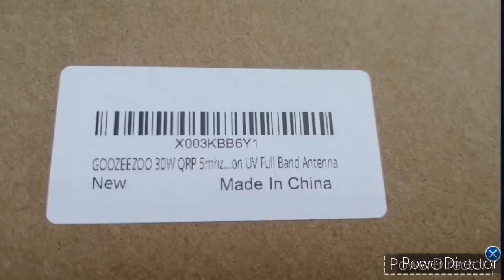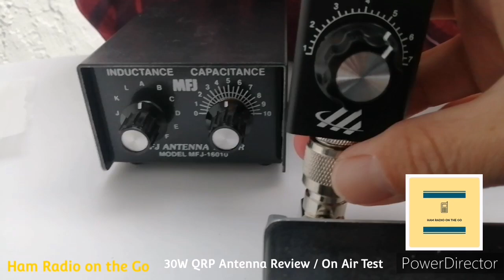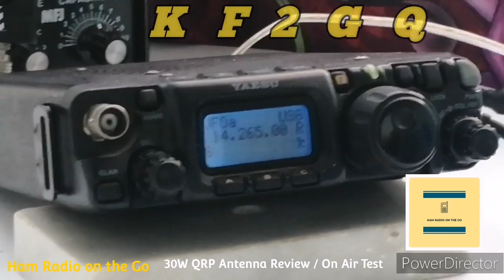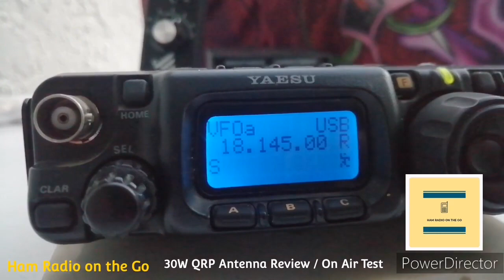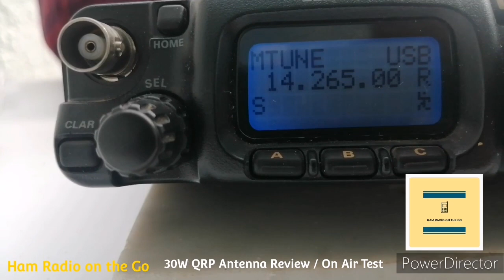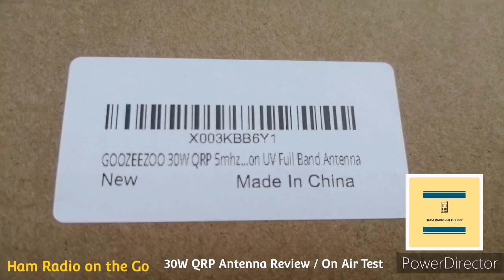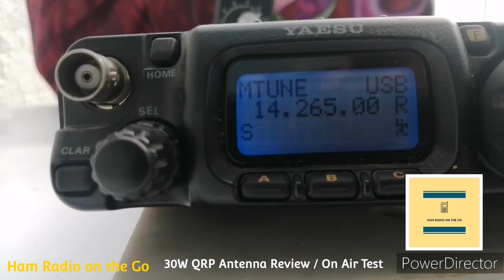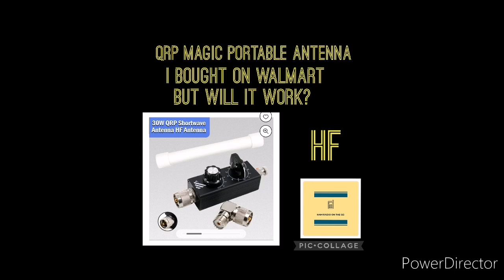30W QRP Hand Held HF & Shortwave Telescopic Antenna with Tuner Review & On Air Test.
Today we take a look at an inexpensive qrp telescopic hand held HF antenna system.

This antenna has the potential to be a perfect travel antenna, but will it work? So that's exactly what we will try and find out.

First we will unbox and then follow up with an on air test so join us for some QRP fun.

As a reminder I purchased this antenna with my own funds so no affliations.